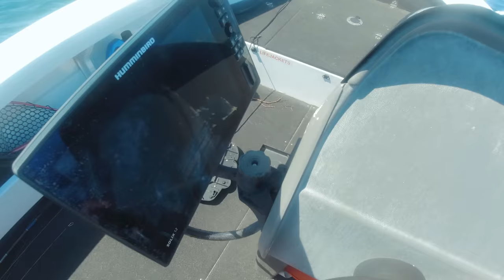Took my friend fishing